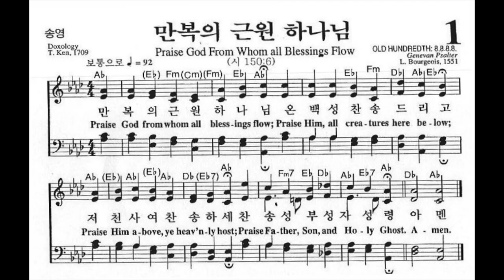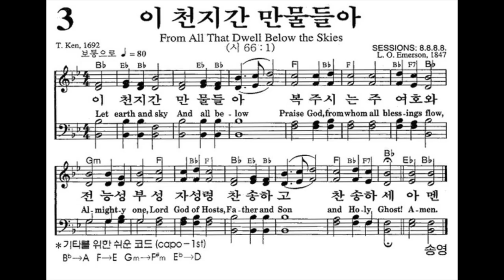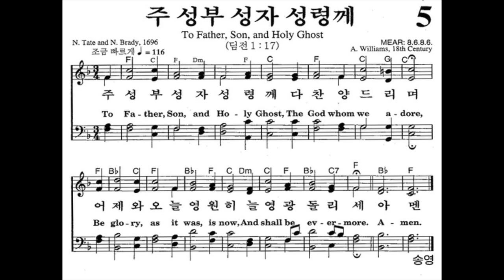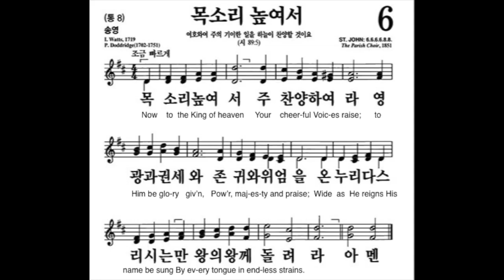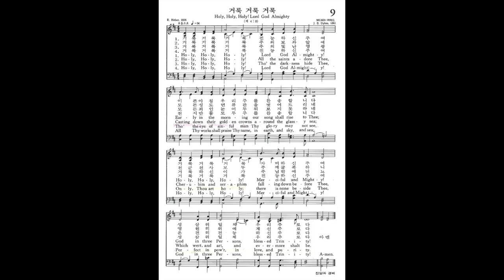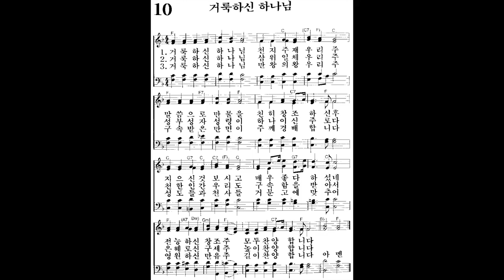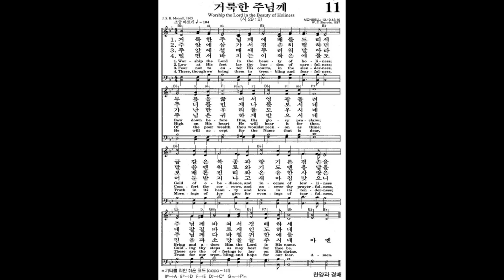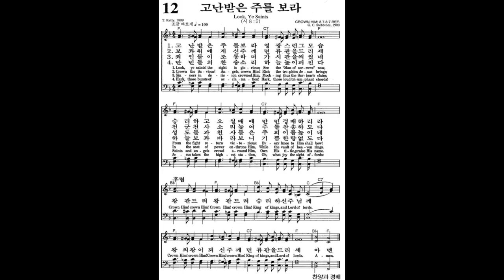오르간과 함께.찬송가 부르기 Hymn Singing with Organ 1장 ~15 장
김은희 교수의 오르간과 함께.찬송가 부르기 Hymn Singing  with Organ 1장 ~15 장

JOYFUL SOUND 김은희
by Grace Eun Hee Kim